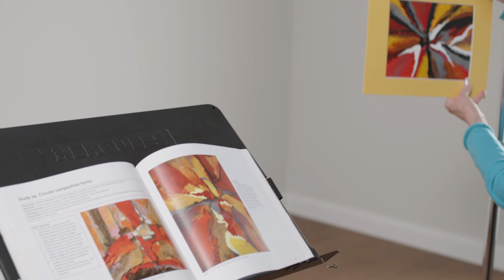Linda Glass - Zen Collection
In an intimate interview, Linda Glass describes her transition from her corporate role to pursuing her passion for fine art. View her Zen collection in the Green Bay August Haven showroom June - July 2021.

"My introduction to design began when I landed a job in the Corporate Design Department at Case Company.  While I started out in an administrative role, I became intrigued and fascinated by the design process and the skills involved in creating new product, graphics and facilities. My career in art began with my studies in Interior Design. Many of the tools I used as an interior designer have been utilized as an artist."